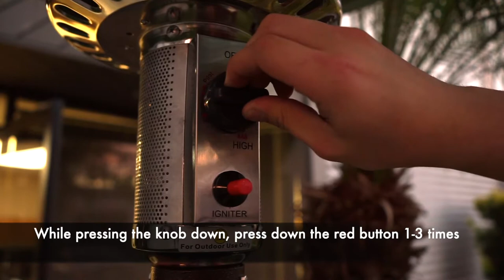How To Turn On Propane Patio Heater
Gorilla Gadgets Patio Heater - Propane Outdoor Heater 48000BTU, Outdoor Patio Heater with Overheat Protection, with Wheels for Restaurants, Garden and Commercial Use

 [USE IT ANYWHERE] - Propane Patio Heater is able to heat up the area up to 176 square feet. Our Patio Heater is perfect for cafes, restaurants, or other outdoor spaces. However, our Heater is also suitable for not commercial use. You can use our Heater in your garden or patio. It will provide provide a perfect amount of heat for you to enjoy any weather at any time of the day.
[POWERFUL: 48,000 BTUs] - Our Heater offers a heat output of 48,000 BTUs. This amount of heat is perfect to heat up an area of 17 feet in diameter(176 square feet). Our propane Patio Heater delivers consistent, quiet and smooth heating. You do not need to worry about any smell or flames which is great compared to a regular fire pit.
[SAFE AND STABLE] - Base support of Patio Heater with addition of Propane Tank(not provided) distributes the weight perfectly and provides stability during windy conditions. Our Heater comes with a tip over protection. If your heater ever gets pushed over on accident more than 30 degrees, it will automatically turn off before even hitting the ground.
[EASY TO USE] - The variable heat control knob allows to easily adjust the heat level settings. To power on, all it takes to turn on the heater is a simple push of the button that will instantly light the heater and provide instant warmth.
[PORTABLE] - Our heater comes with two smooth-rolling wheels. It makes it extremely easy ti transport our outdoor Patio Heater anywhere you want. For restaurants, if you need to close up for the night, you can simply roll this heater back inside to prevent theft. For gardens, if the sun is shinning too bright in one corner, simply move your seat and roll the heater to that corner.

You can purchase this heater at gorillagadgets.com